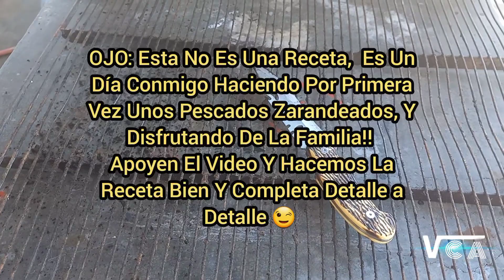Pescado Zarandeado || Jurel vs Pampano Receta,La Primera Vez Haciéndolo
En esta aventura gastronómica decidimos experimentar unos pescaditos para Zarandear, confirmo estos pescados no los regalaron, jamás habíamos preparado Zarandeados y decidimos experimentar, aun que eran muy pequeños si salieron.
No quisimos arriesgar un pez grande caro para experimentar y hechar a perder.
Es un día ami lado degustando y comiendo pescados Zarandeados,  ojo: ya lo hice ahora si me siento más seguro para uno más grande con todo y su receta paso a paso.

comenta y veremos que pasa